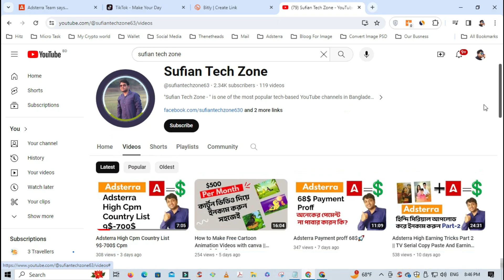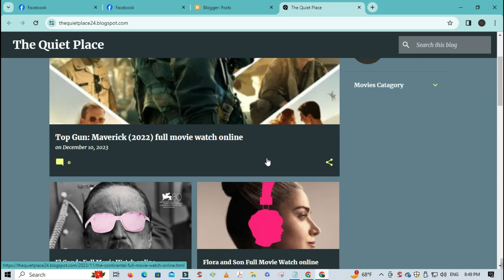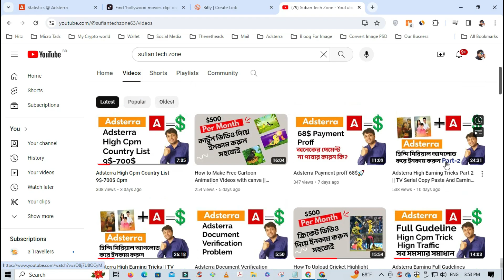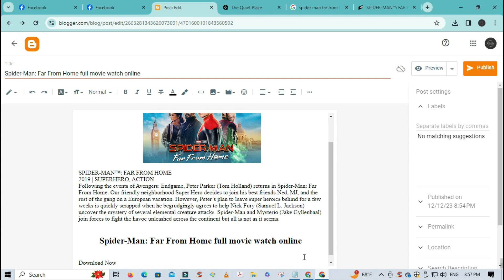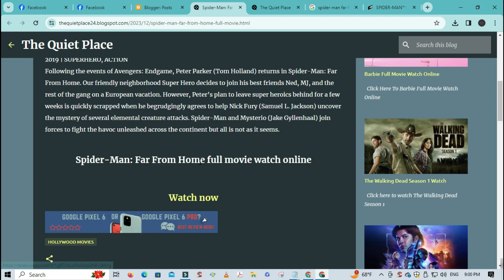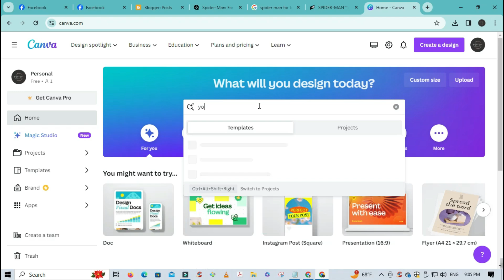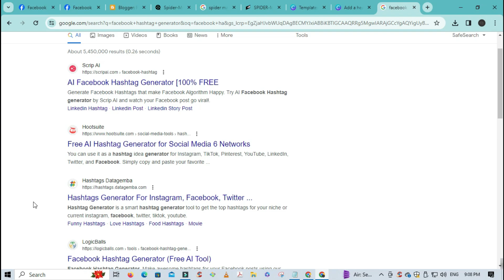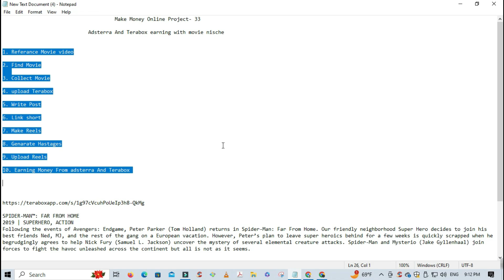Best Earning Method For Adsterra And Terabox || একসাথে Adsterra ও Terabox থেকে ইনকাম করুন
Howdy Everyone,

Today we will discuss Best Earning Method For Adsterra And Terabox.